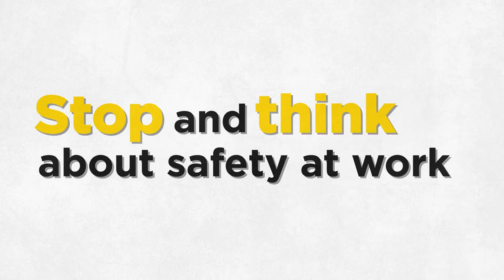Chef takes a safety moment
Hear from a chef taking a moment for work health and safety.